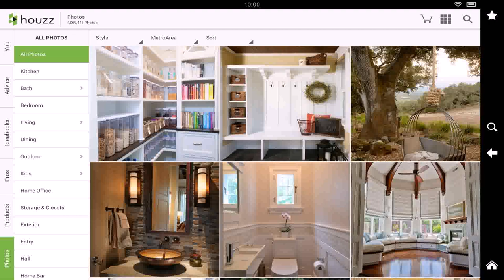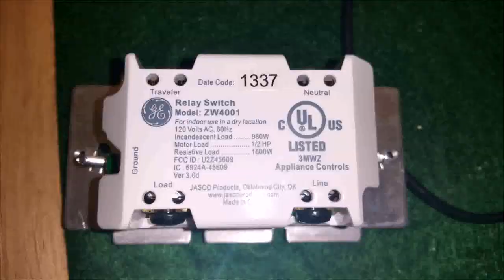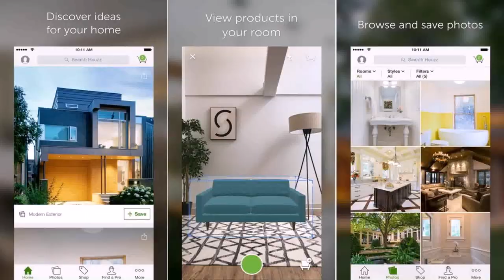Outdoor Christmas Decorating Ideas Houzz (see description) (see description)